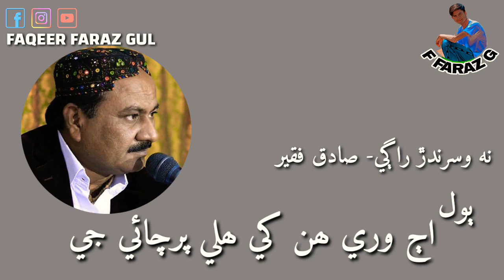aj wary hun khi hali parchaijy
Sindhi song of late Sadiq Faqeer